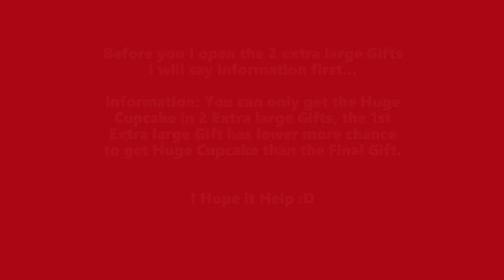Trying to get Huge Cupcake in Pet simulator X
In this video i will try to get Huge Cupcake in Pet sim x by opening 24 free Gifts.

Sorry if there's a part my video stopped idk why it stopped too, and there's no "you" in "Before you I Open the 2 Extra Large Gifts..." Just dont mind the "you" ok?